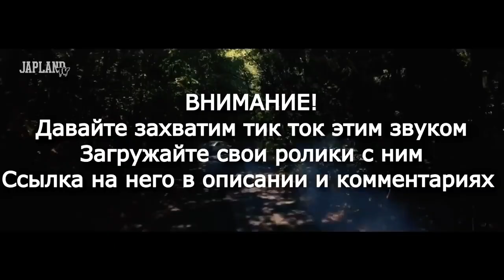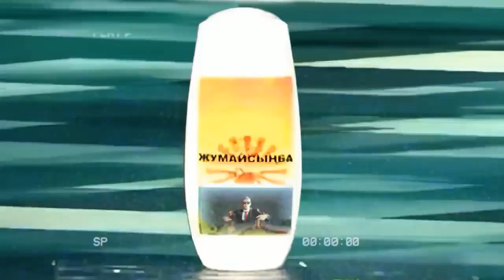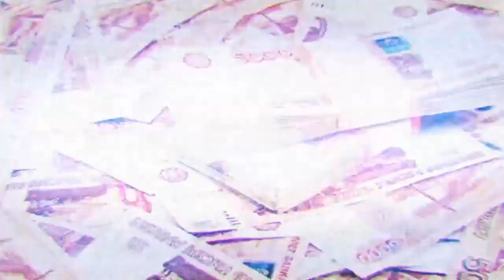СБОРНИК ТРЕКОВ МЕМНОЙ ПАПКИ | ТОП 5 ТРЕКОВ МЕМНОЙ ПАПКИ